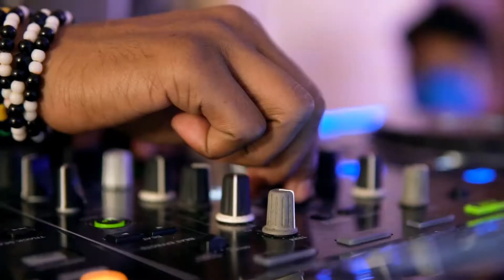Tanoy & Neha Wedding Teaser